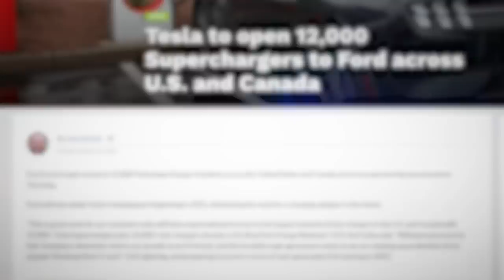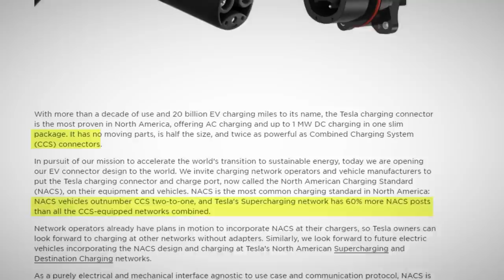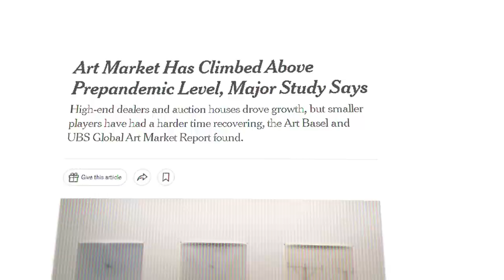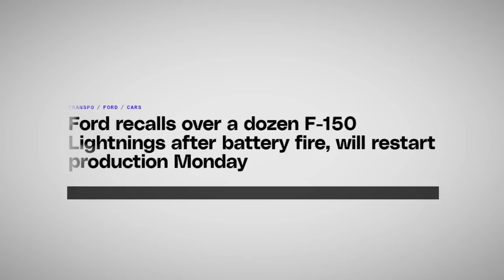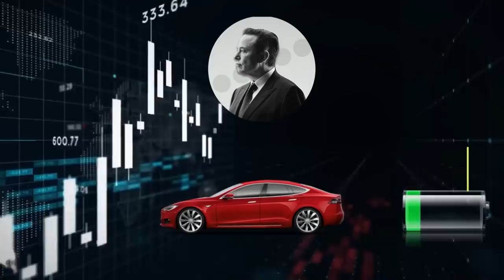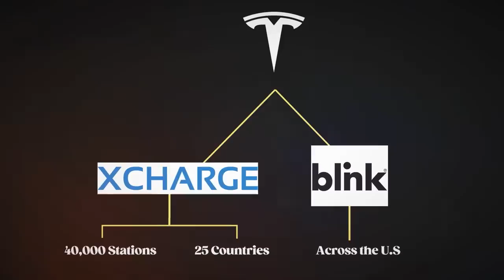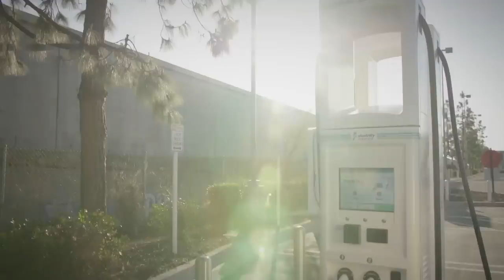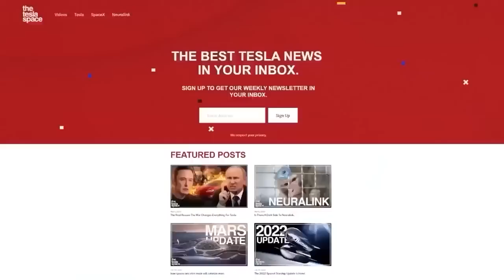How Tesla Just Broke The EV Industry!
Purchase shares in great masterpieces from artists like Pablo Picasso, Banksy, Andy Warhol, and more

Last video: The Real Reason SpaceX Developed The Starship!

See important Reg A disclosures *“net returns” refers to the annualized internal rate of return net of all fees and costs, calculated from the offering closing date to the sale date. IRR may not be indicative of Masterworks paintings not yet sold and past performance is not indicative of future results.